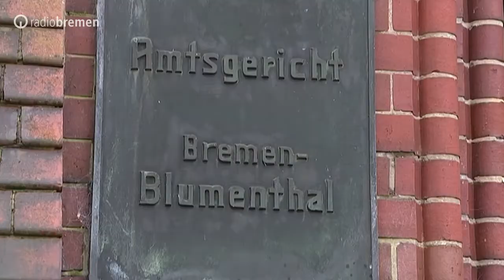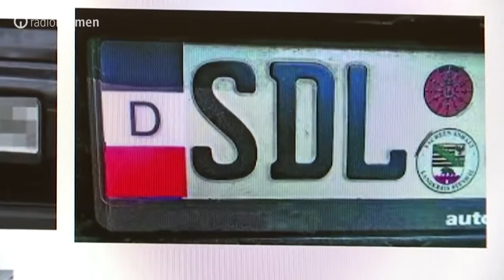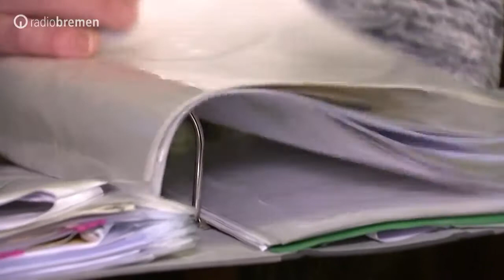Mann wegen Volksverhetzung verurteilt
Heute musste sich Marc K. vor dem Amtsgericht Blumenthal unter anderem wegen der Leugnung des Holocaustes verantworten. Das Gericht hatte mit Tumulten gerechnet, aber es blieb alles ruhig.